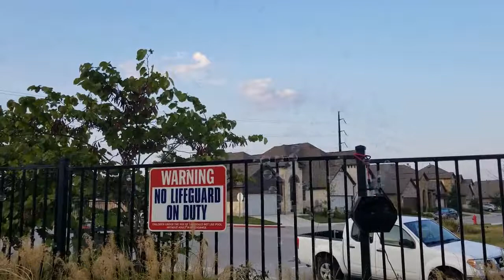Community Fall Festival 2019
Pool Party, Fall Festival, Great Music, Community Party